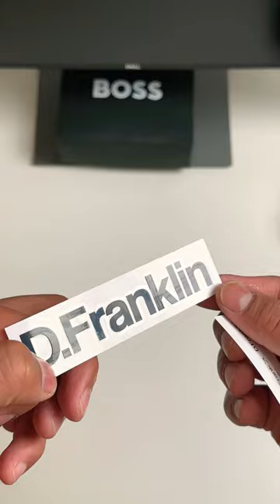Quick review: D.Franklin Running Shades Wind